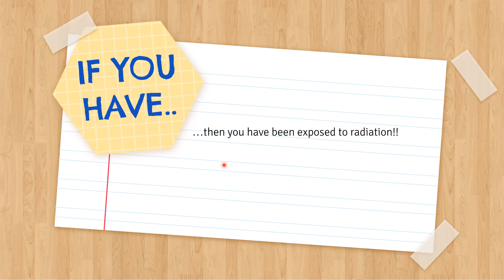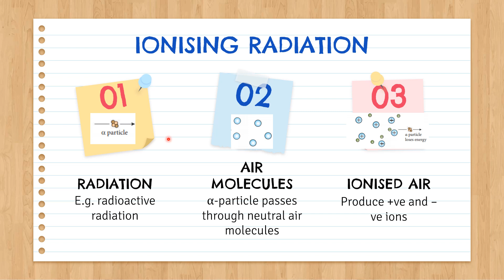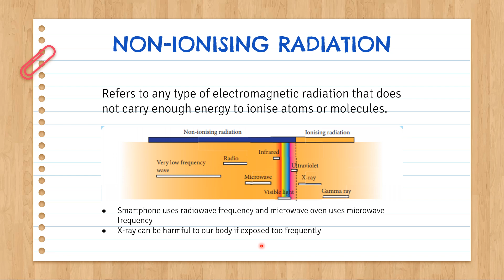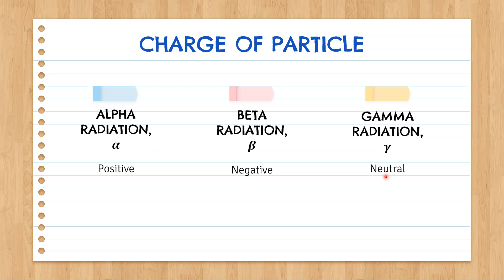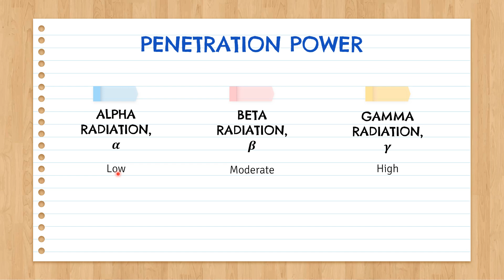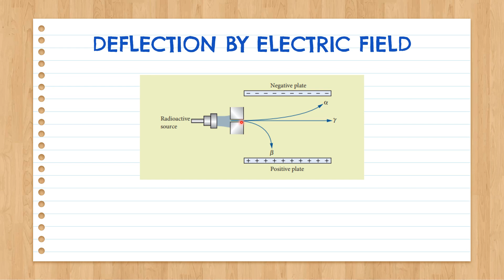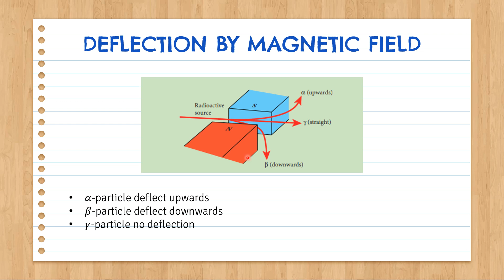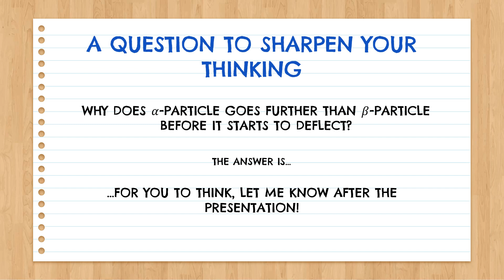Learn Ionising and Non ionising Radiation in 15 Minutes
Student Assignments, PQI6019 Curriculum, Pedagogy and Assessment in Nuclear Physics, Postgraduate Diploma of Education, University of Malaya, Malaysia